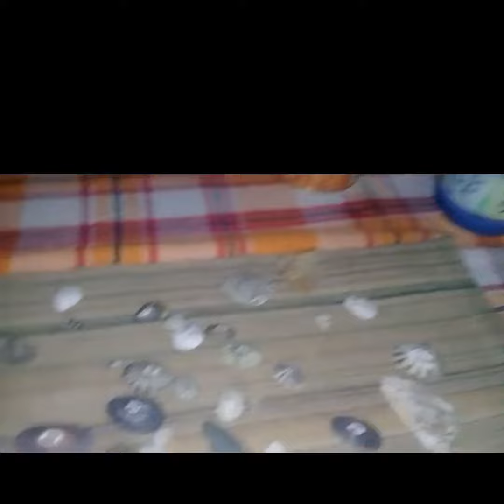🌟 Coleccion de CONCHAS de mar * conchas de PLAYA